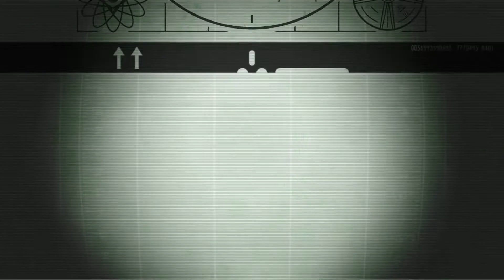Fallout Shelter/Killing the Alpha Deathclaw Ep.#39